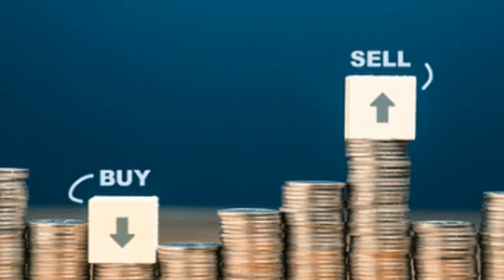ETF Frenzy: Bitcoin Takes A Dip, Ethereum Goes Hot And The Next Crypto Chapter